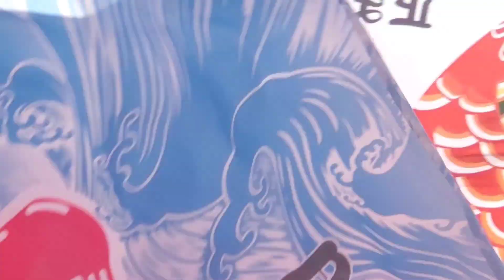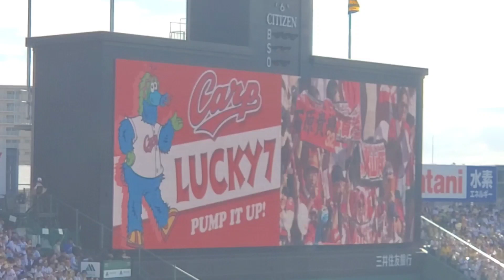20240914 大迫力それ行けカープ♪広島東洋カープのラッキーセブン【ﾌﾙver.】7回表 ﾗｯｷｰ7@阪神甲子園球場･ﾚﾌﾄ外野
【｢それ行けカープ 〜若き鯉たち〜｣／塩見大治郎】